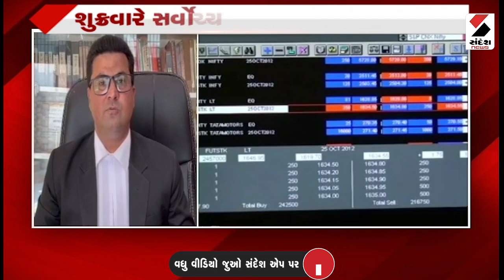સંસદથી સડક અને હવે કોર્ટ